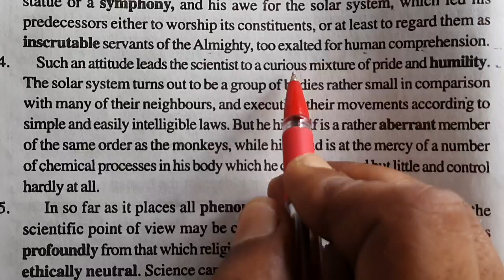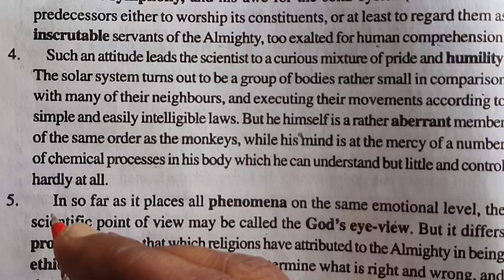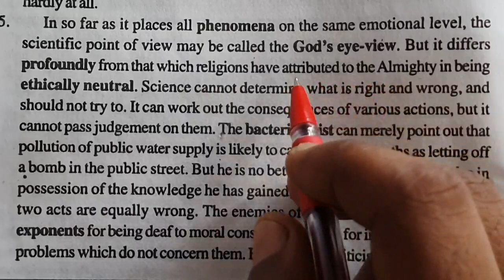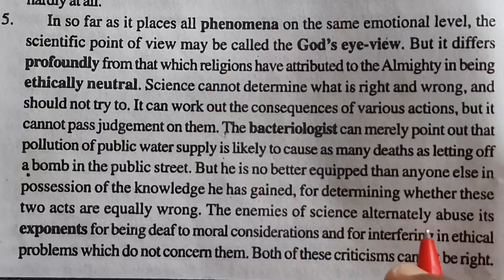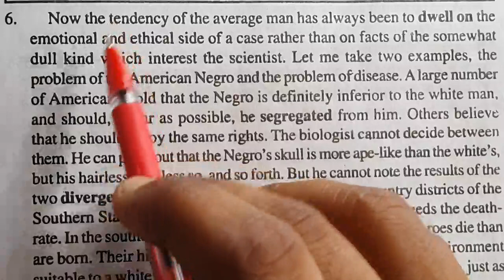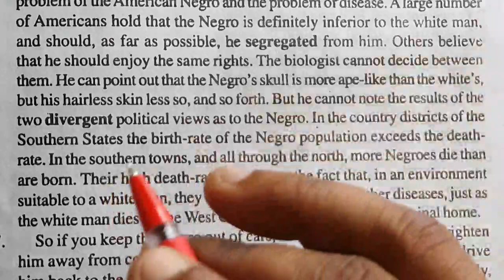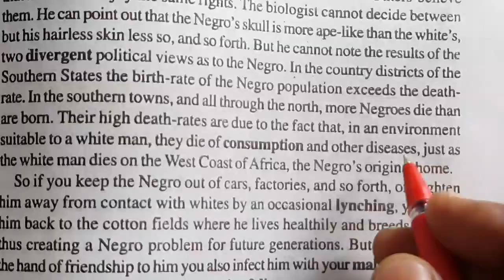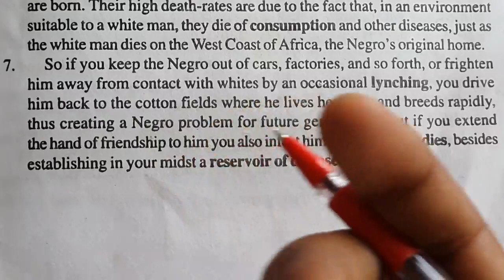The Scientific Point of View by J.B.S. Haldane Part 2//Best Hindi Explanation/Bihar Board Class 11th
The Scientific Point of View by J.B.S. Haldane//Best Hindi Explanation//Bihar Board Class 11th English.

Watch Best Hindi Explanation of
* "Animals in Prison" by Pt. Jawahar Lal Nehru*

Bihar Board intermediate English
Bihar Board Class Rainbow Part 2